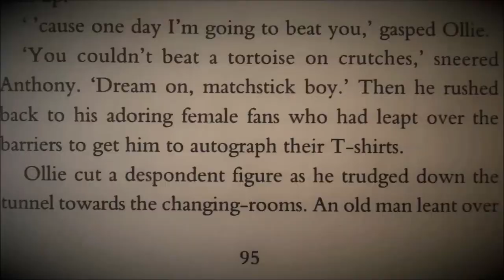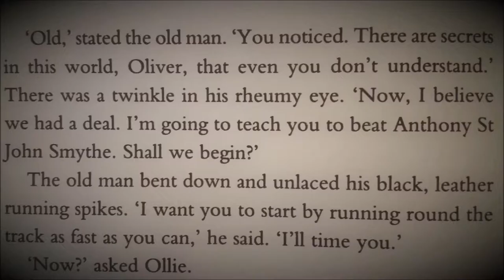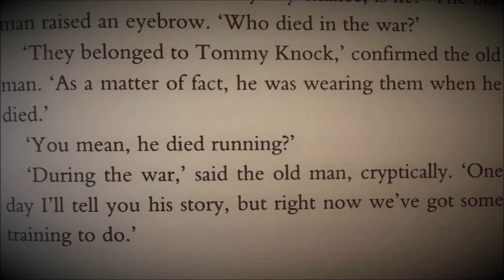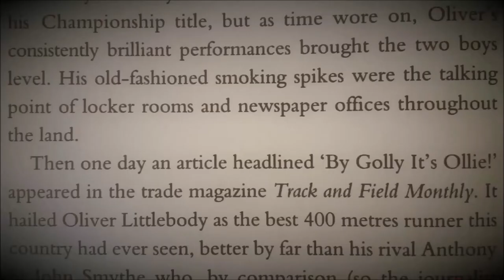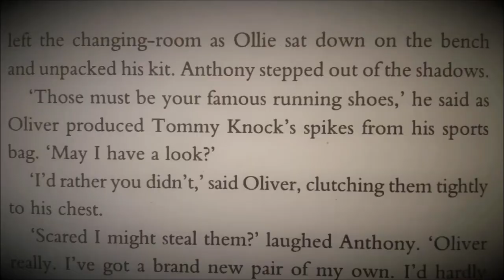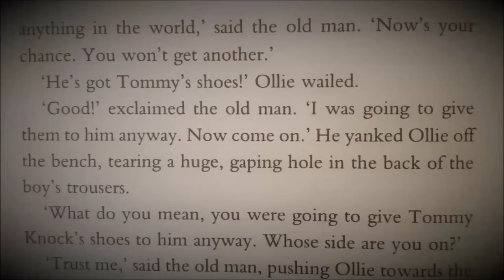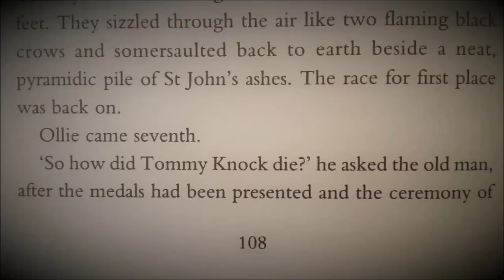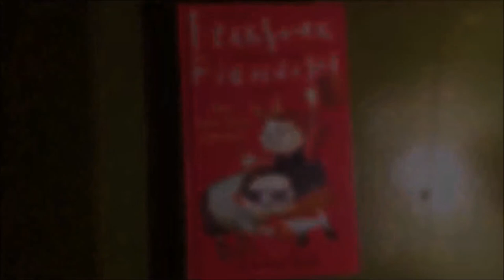"Athlete's Foot" - GRIZZLY TALES read by Jamie Rix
"Athlete's Foot" is a tale about fierce rivalry on the track and a pair of running shoes built for punishment.